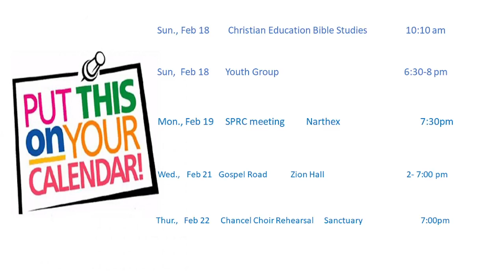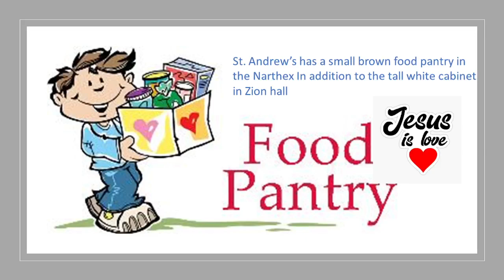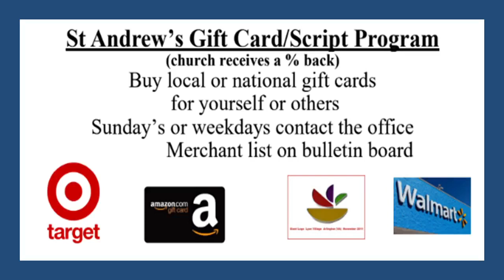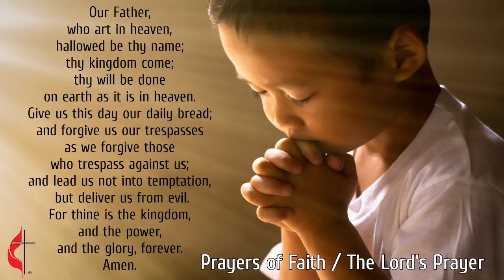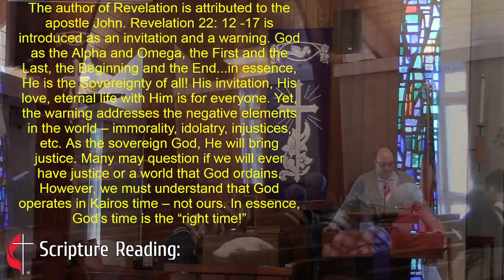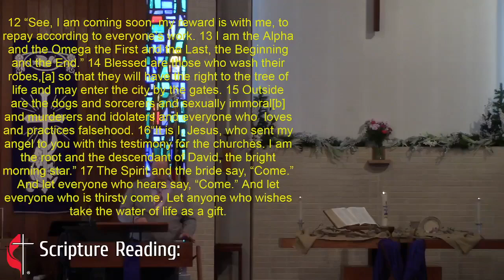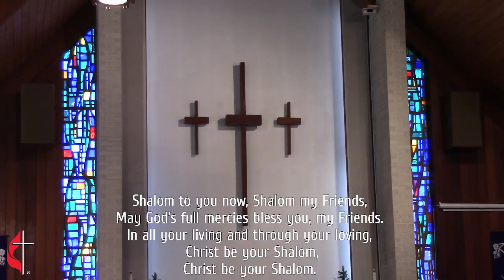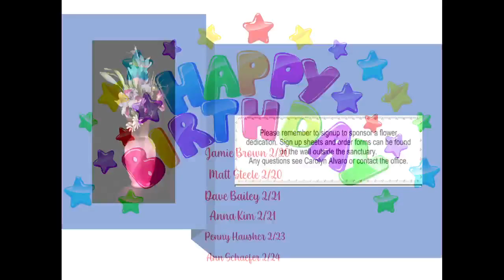St Andrew's UMC 021924 Traditional Service CCLI 1614585 CCVI 504311954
First Sunday in Lent